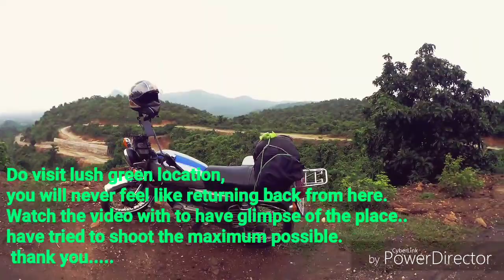Ajodhya Hill westBengal (PURULIA),monsoon Ride On Rx100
Hello friends, This video is from my recent ride to Ajodhya Hills, located in Purulia District of West bengal.
 About the place --The place has got beautiful natural scenes ,mountains, lush greenery and wild life all-around . Being located between the mountains the climate and habitat is totally different over here. Contains many dams, water fall, and sunset, sunrise point adds to the charm of it.
location - 50kms from Purulia town towards Baghmundi Road
 I was on a solo ride exploring this place in monsoon,with a pleasant stay over here . Travelling in the monsoon time gave me tough time to shoot many of the footages, but it's all worth a visit. Overall it was a 700kms journey to and fro including local exploring.Its much much more than what's in the video.
 Thanks for being here...see you soon.